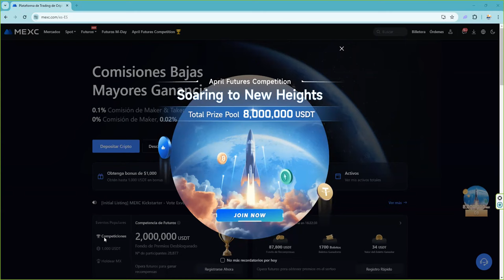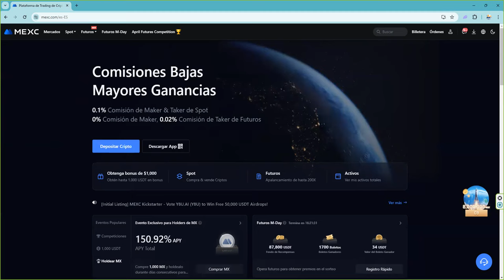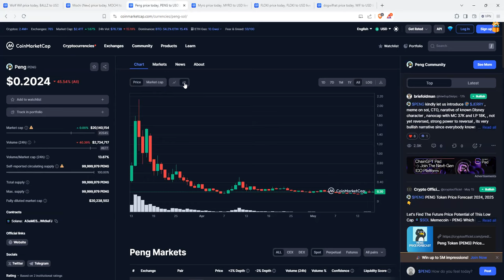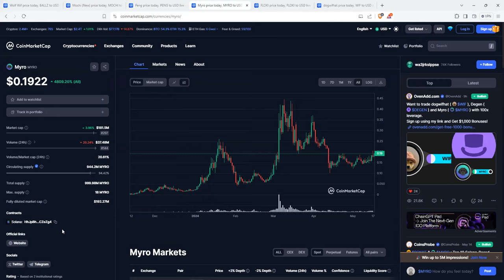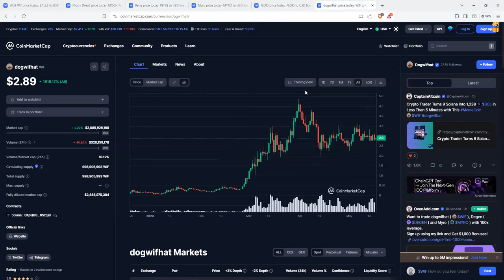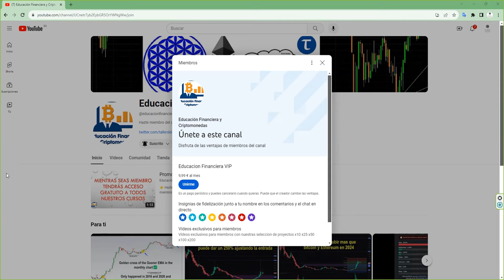6 memecoins para un x20 pump altseasoncrypto $BALLZ $MOCHI $PENG $MYRO $FLOKI $WIF